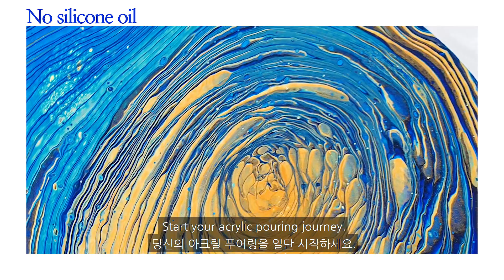[Acrylic pouring] Silicone oil added tree ring pour : Tip for Beginners. Why buy silicone oil.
This is a question that many acrylic beginners have.
"Should I buy silicone oil?"
This is the most viewed question of the week in Acrylic Pouring Facebook Group.
I say "buy".
You have to buy it.
It's not expensive, and if you buy a bottle, you'll spend a lifetime.
There are obvious effects that only silicone oil can produce.

No silicone oil.
Of course, acrylic pouring is also possible without silicone oil.
But there are times when you need it.
So please buy together when you buy.

If you use PVA medium, silicone oil is essential.
I use treadmill silicone oil.
The brand is Korean.
A search for silicone oil on Amazon reveals a green product for acrylic pouring.
I think you can buy it.

In the future, I will often post tips videos for beginners.

I would be grateful if you could promote my videos on your social media.